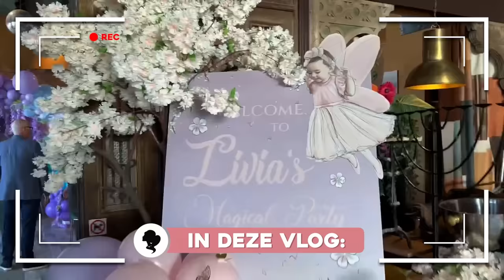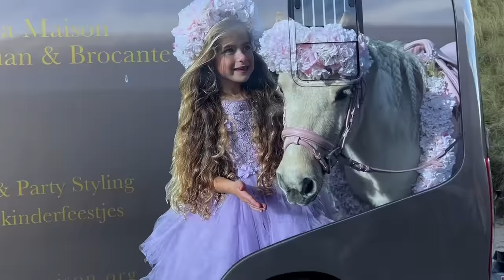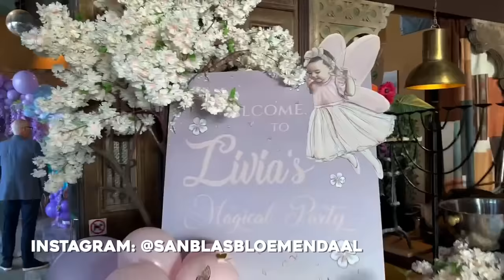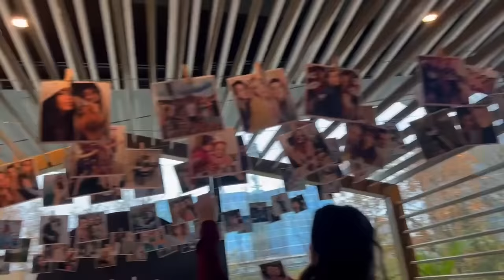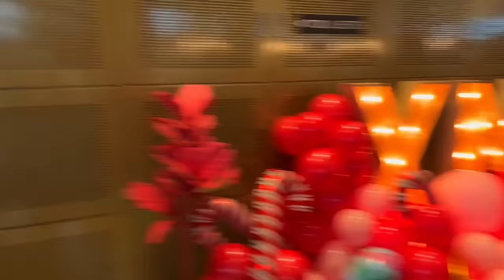LIVIA'S 2E VERJAARDAG 🎈 & ONZE SAMPLE SALE 🤩 - REINDERS WEEKVLOG #128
In deze weekvlog: maken we lampionnetjes voor de eerste Sint Maarten van Livia, Rocket en Belle, vieren we de tweede verjaardag van Livia, nemen we je mee tijdens de opbouw van onze Sample Sale en dragen we onze nieuwe collectie naar het nieuwe event van Friends of the Brands!

Luvvvvv Reinders ♥!